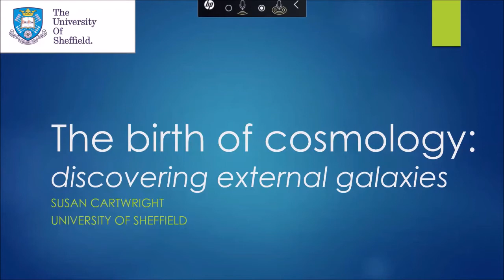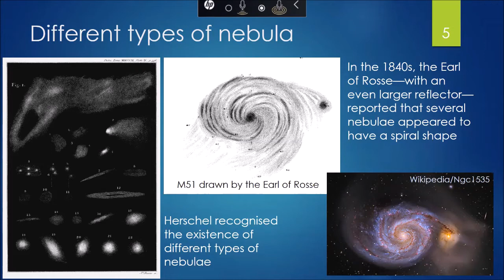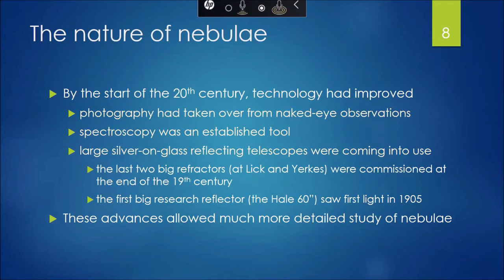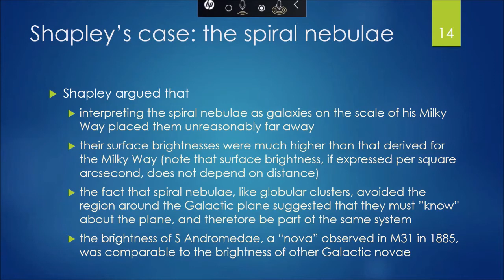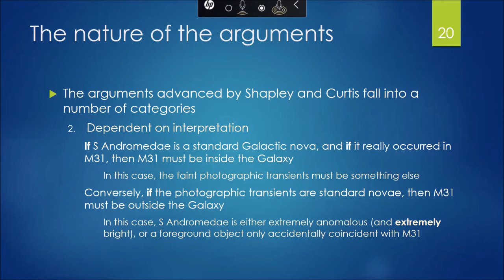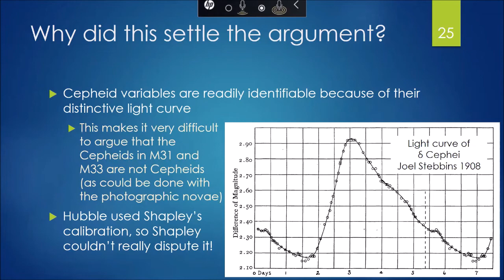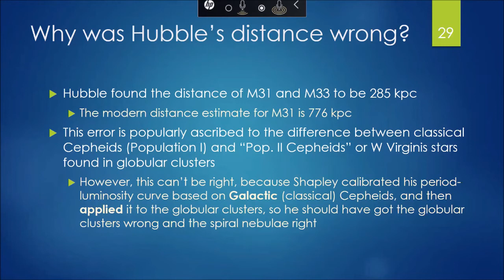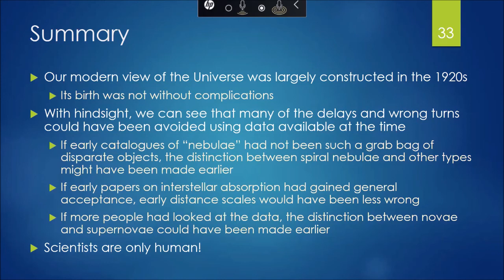MSAS Webinar #11 The Birth of Cosmology - Guest speaker - Dr Susan Cartwright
The Birth of Cosmology: discovering external galaxies

At the turn of the 20th century, the received wisdom in astronomy was that everything we could see kin the night sky was part of the Milky Way, and that our universe consisted of the Milky Way embedded in infinite space.  However, as the new technology of large reflecting telescopes took hold, doubts began to be expressed.  100 years ago, on April 26 1920, astronomers Heber Curtis and Harlow Shapley held the famous Great Debate on the structure of the Milky Way and the nature of the spiral nebulae, but the matter was not really settled until 1925, with the aid of the 100-inch Hooker telescope.  In this lecture, we'll look at why it was so difficult to establish the existence of the wider universe, and what the consequences were for modern cosmology.

Speaker: Dr.Susan Cartwright
Dr Susan Cartwright graduated from Glasgow University with a BSc in Astronomy and Natural Philosophy (Physics, to most people - but if Natural Philosophy was good enough for Newton it was good enough for Glasgow!).

She then did a PhD in particle physics, also at Glasgow, and worked in Hamburg, Germany and San Francisco before arriving in Sheffield in 1989.  She is currently working on neutrino oscillations with the T2K experiment in Japan(which, incidentally, doesn't have any evidence that neutrinos travel faster than light - though it does have evidence that accelerators don't much like earthquakes).